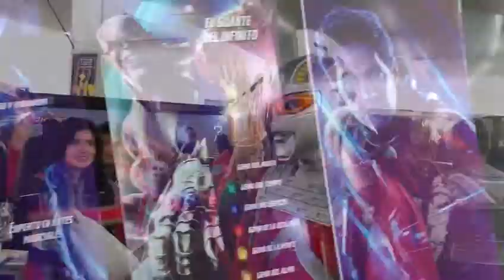Día del Cómic en el Perú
Se desarrolló de manera exitosa una nueva edición de la fiesta del cómic.